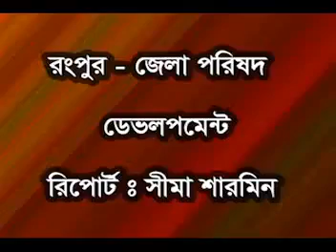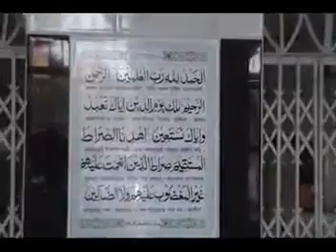10902757 10205765351964133 130913602 n